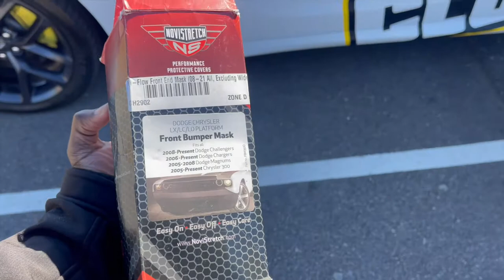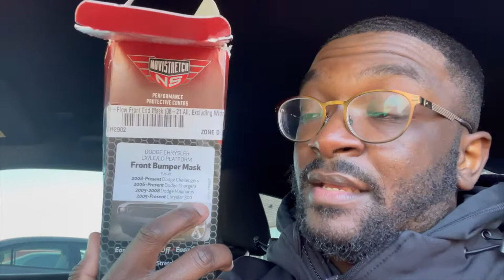How to install a Novistretch Protective Mask on a 2020 Dodge Charger RT!!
Installing a Novistretch protective mask on a 2020 Dodge Charger RT is the easiest! This video will show the easy steps to installing a protective mask. Be sure to purchase one because, thats the best thing to have if you travel a lot! The link for the Novistretch is below!